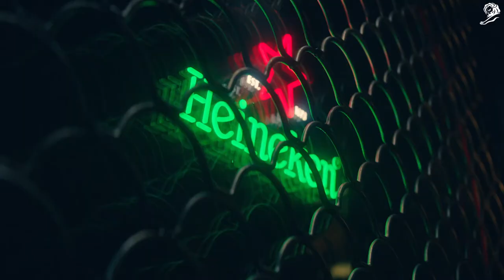HEINEKEN We ll Meet Again PUBLICIS ITALY Cannes Lions 2021 Film from The Work 741474 1720199